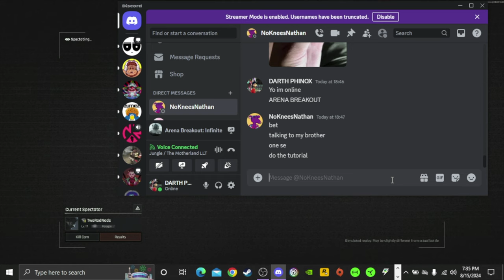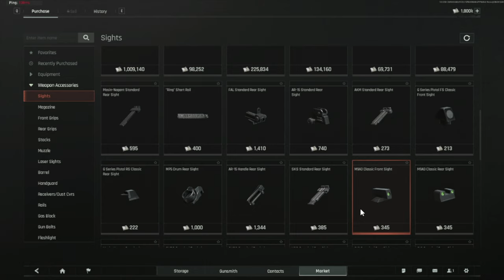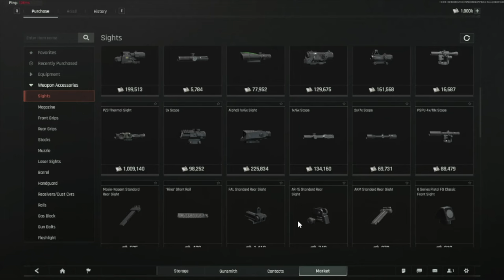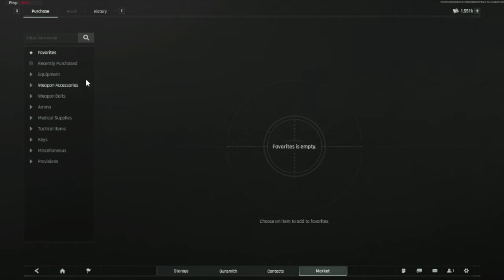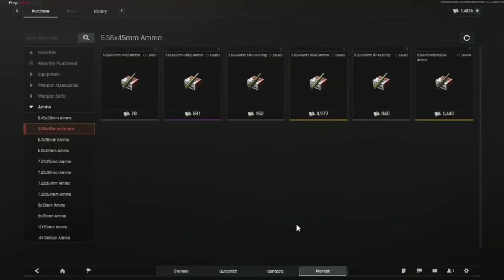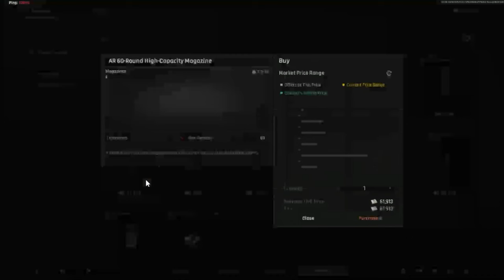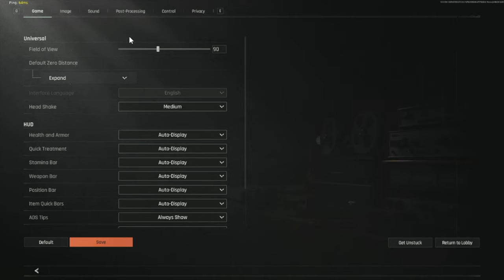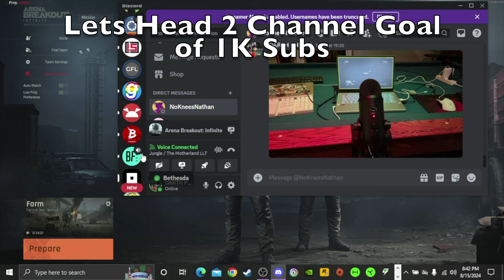ARENA BREAKOUT INFINITE episode 1